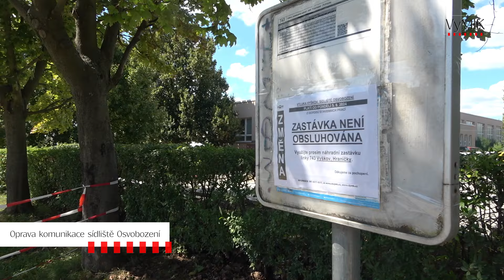Oprava komunikace sídliště Osvobození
Oprava komunikace u Letního Pole.